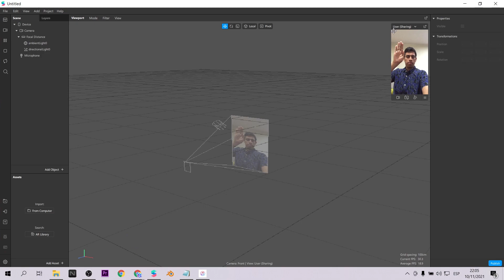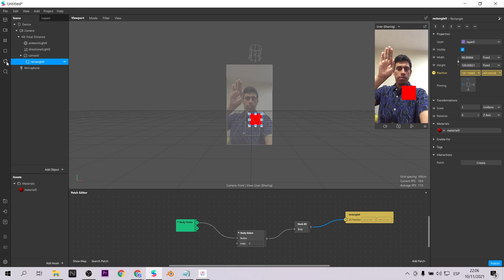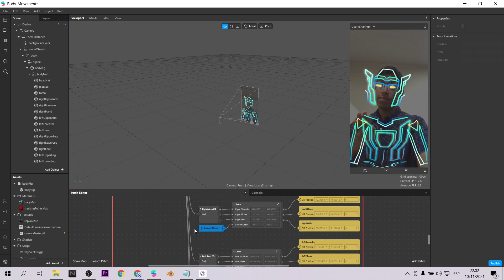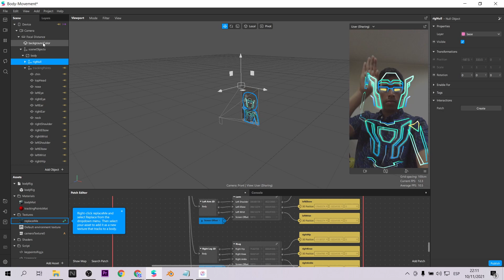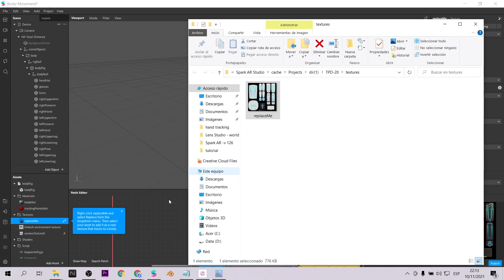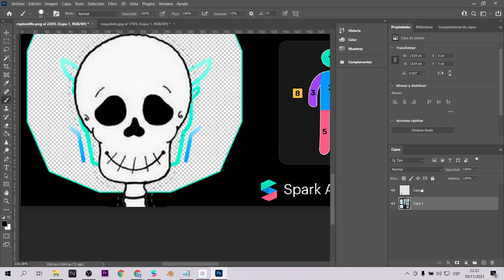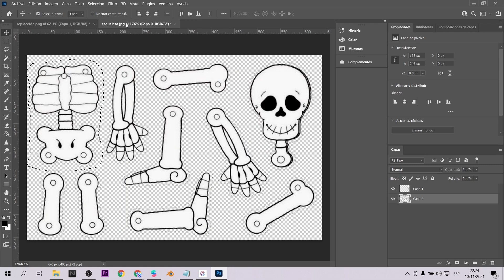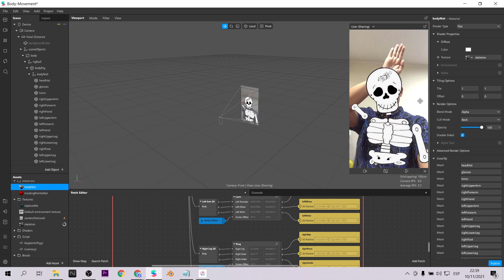Spark AR - Crea filtros de instagram de cuerpo completo! - 2D body tracking (En captions)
Hola! en este nuevo tutorial te presento el nuevo tracking de Spark AR para crear filtros: 2d body tracking. Te va encantar lo fácil que es crear filtros de esta manera.
Hello! in this new tutorial I show you the new Spark AR tracking to create filters: 2d body tracking. You will love how easy it is to create filters this way.

Mi VR / AR software y hardware:
⚡ Oculus Quest
⚡ Aryzon
⚡ Zapbox
⚡ Merge Cube

⏱ Index:
• 0:00 - Intro
• 0:31 - Introduction 2D Body tracking Spark AR
• 2:19 - 2D Body tracking Template (spark ar, photoshop)
• 8:27 - Final thoughts